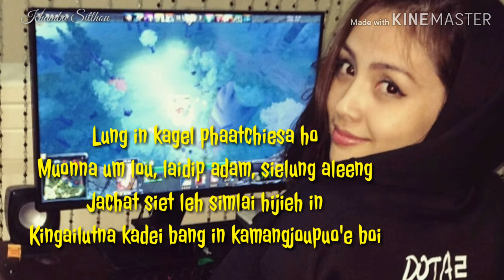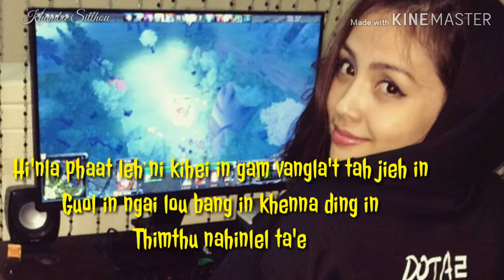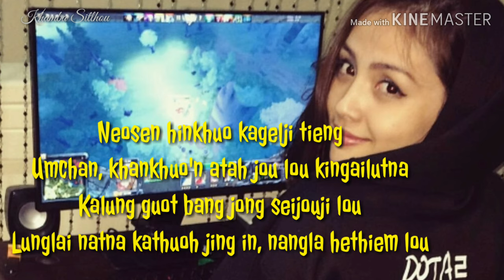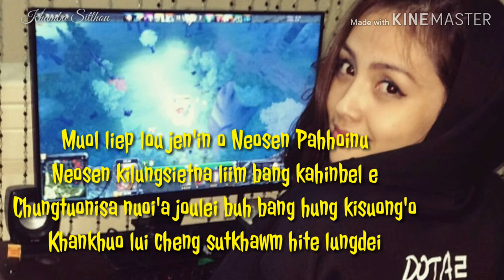Neosen Pahhoinu || Paolet || 0084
Neosen Pahhoinu || Paolet

V1
Lung in kagel phaatchiesa ho
Muonna um lou, laidip adam, sielung aleeng
Jachat siet leh simlai hijieh in
Kingailutna kadei bang in kamangjoupuo'e boi
Hi'nla phaat leh ni kihei in gam vangla't tah jieh in
Guol in ngai lou bang in khenna ding in
Thimthu nahinlel ta'e

Chorus
Muol liep lou jen'in o Neosen Pahhoinu
Neosen kilungsietna liim bang kahinbel e
Chungtuonisa nuoi'a joulei buh bang hung kisuong'o
Khankhuo lui cheng sutkhawm hite lungdei

V2
Neosen hinkhuo kagelji tieng
Umchan, khankhuo'n atah jou lou kingailutna
Kalung guot bang jong seijouji lou
Lunglai natna kathuoh jing in, nangla hethiem lou
Kagelji tieng kathuohjou puo'e
Hi'nla muolpang lepta
Kingailut hinkhuo hi genthei kibena ding bou ahita'e